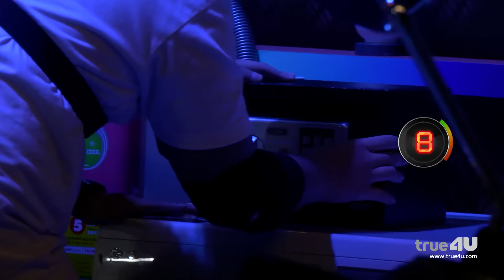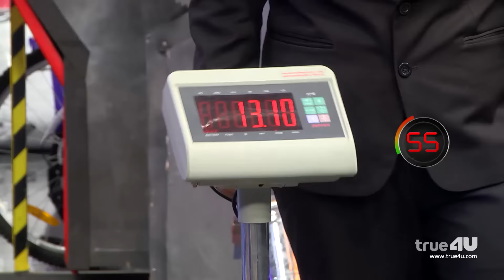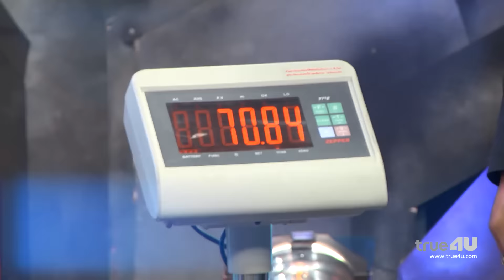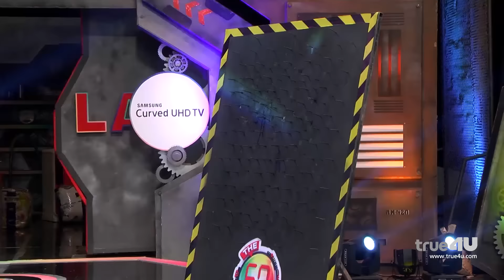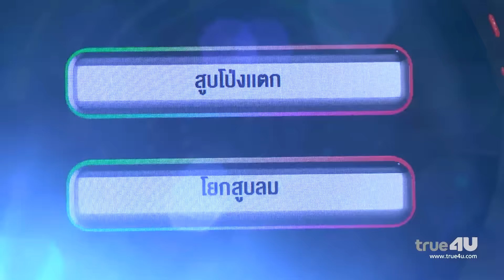The 60 Seconds Game S4 [Full Episode 52 - Official by True4U]